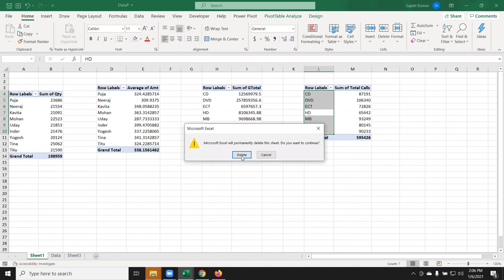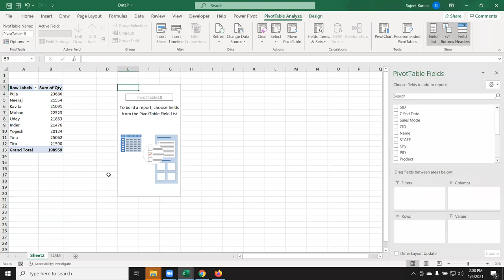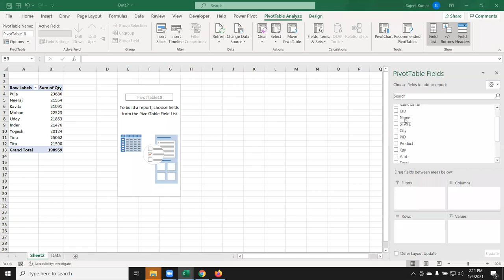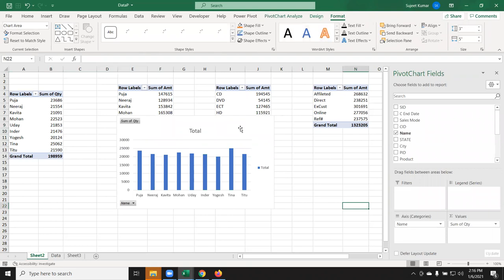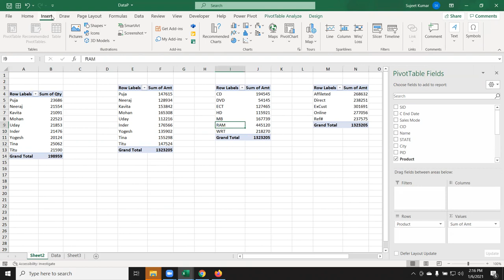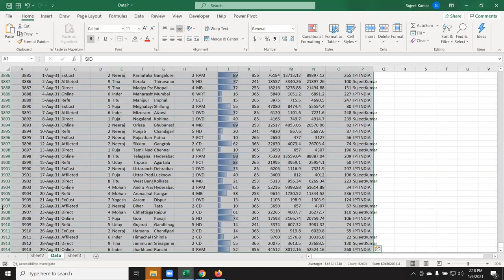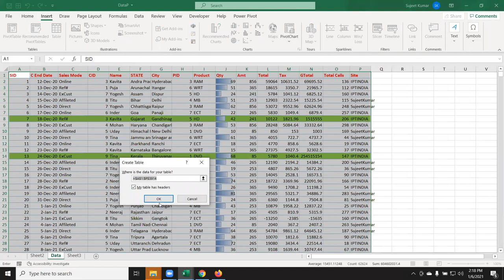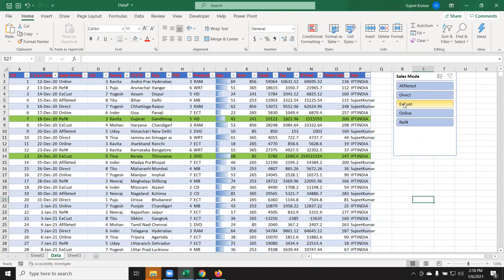Advanced Excel Training in Hindi